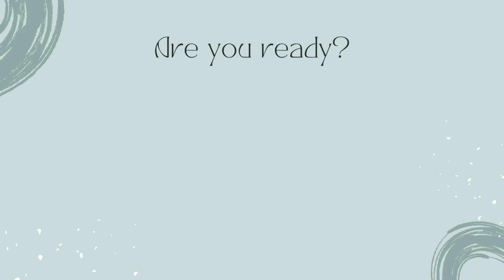Weight Loss powder | Lose Belly Fat | Belly Fat Cutter | Magical powder I DR. MANOJ DAS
CRYSTAL GLOW FAT CUTTER CAPSULE

Weight Loss powder,Lose Belly Fat,Belly Fat Cutter,Magical powder,DR. MANOJ DAS,skin tightening home remedies,skin tightening home remedies in hindi,skin tightening home remedies for face,how to tighten your face skin,home remedy for skin tight,how to get tight skin,skin tightening at home,diy skin tightening,dr manoj das skin care,dr. manoj das skin care,dr. manoj das hair care,dr. manoj das collagen,dr. manoj das hair,dr. manoj das video, Weight Loss powder,Lose Belly Fat,Belly Fat Cutter,Magical powder,DR. MANOJ DAS,weight lost remedy,how to make homemade churan for weight lost,weight lost churan,weight lost karneka asan tarika,lose belly fat in hindi,lose belly fat cutter,lose belly fat in 1 month,wazan kam karnewala churan,wazan kam karnewala homemade churan,how to lost belly fat,belly fat cutter,digestive system,digestion churan,kabz ko dur kaise kare,gass ki medicine